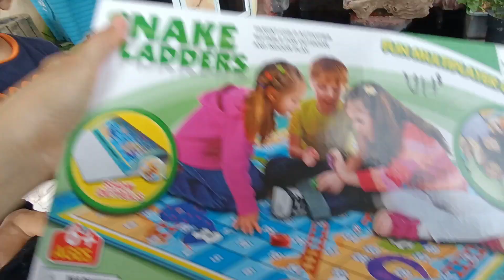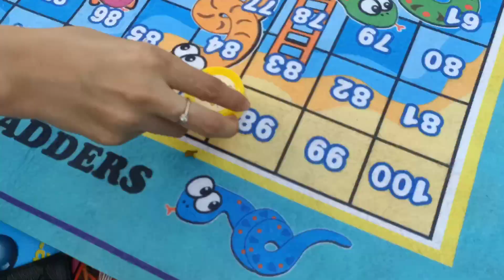Ular Tangga | Permainan Jadul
Ular tangga atau snake and ladders adalah permainan papan untuk anak-anak yang dimainkan oleh 2 orang atau lebih. Papan permainan dibagi dalam kotak-kotak kecil dan di beberapa kotak digambar sejumlah tangga atau ular yang menghubungkannya dengan kotak lain.

Permainan anak ular tangga ini merupakan salah satu permainan jadul (jaman dulu) atau permainan tradisional yang disukai oleh anak sekolah dasar. Permainan tradisional ular tangga dapat membantu siswa untuk melatih kemampuan berhitung.